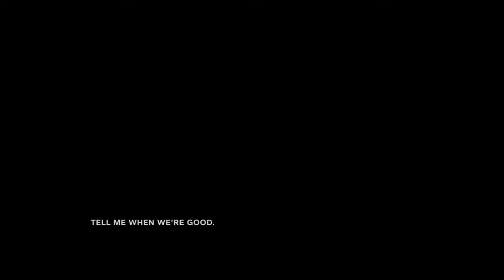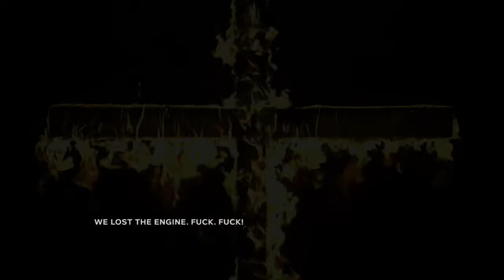Outlast 2 Demo Part 1 (SCARY ASF)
I hate this game already but love it at the same time. Hopefully you guys enjoyed and hopefully you jumped just like me.
Please Leave A Like Or A Sub If You Are New.